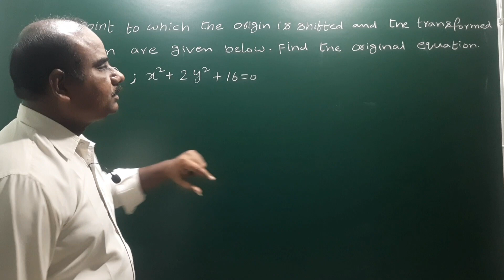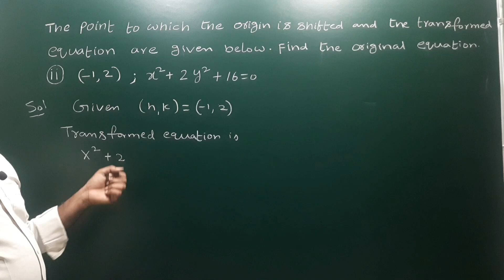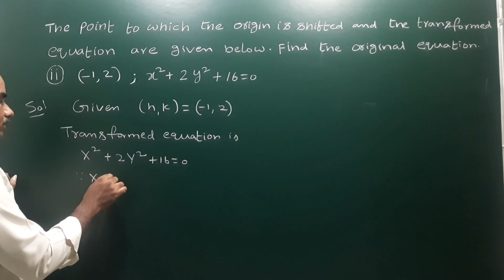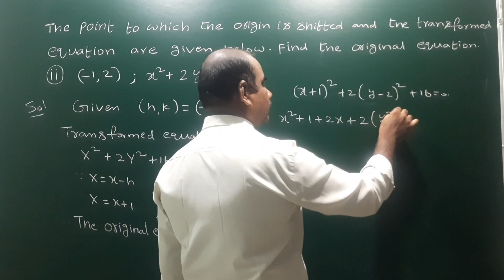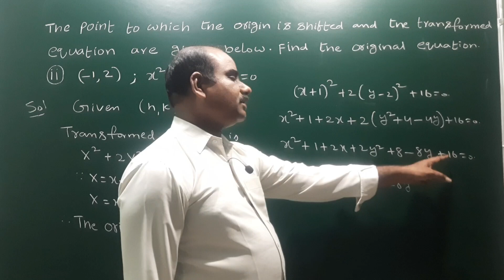The point to which the origin is to be shifted and transformed eq'n are as (-1,2) , x²+2y²+16=0@EAG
The point to which the origin is to be shifted and transformed eq'n are as (-1,2) , x²+2y²+16=0. Find the original equation @EAG